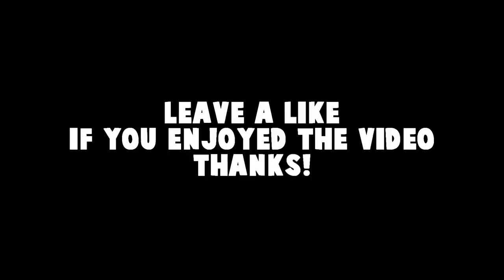Twitch Highlights #19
New Twitch Highlights from my Stream featuring PUBG (Playerunknown's Battlegrounds).
PUBG Plays from Solo, Duo and Squad EU FPP. Hope you enjoy!